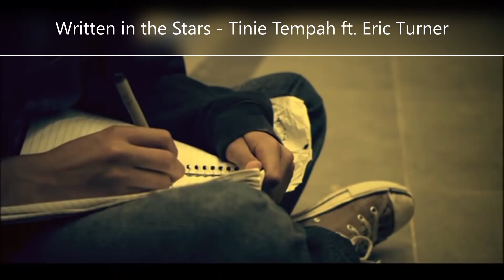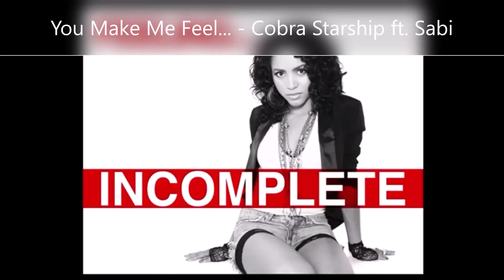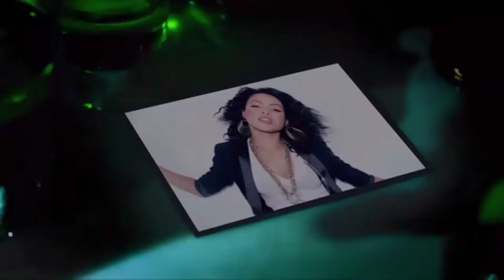13 more minutes of kidz bop censorship [part 6]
Just because this was uploaded on april fool's doesn't mean this cringe isn't real :)

At 12:10 the song abruptly starts with no title card bc the opening clip of it got copyright claimed. if you care, the song is "It Will Rain" by Bruno Mars.

Note: some of these songs have significant revisions between the radio edit and their clean versions (i.e. "Forget You" and "Perfect"). For the sake of fairness, I've only counted censors that are unique to Kidz Bop's versions of the song.